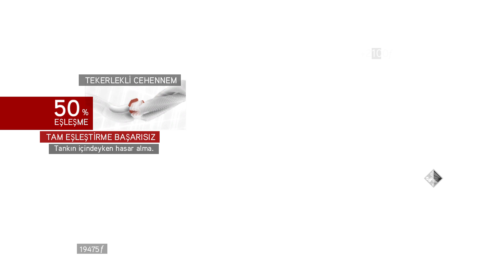Assassin's Creed Brotherhood (TÜRKÇE) Leanordo da Vinci- tank